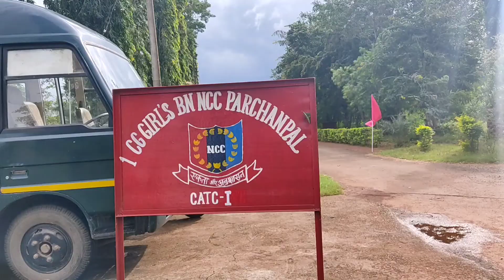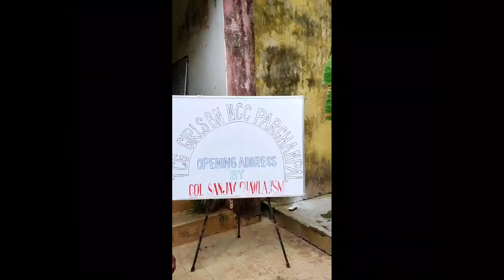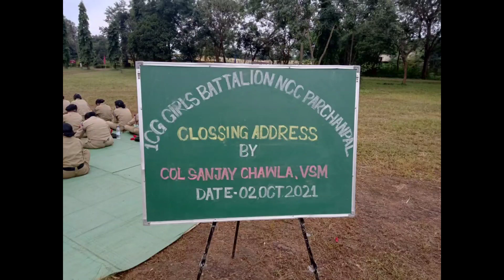Memories of NCC camp😇☺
This video is a collection of all the small video which I captured in my phone during the camp. All the memories which I don't want to fade away. Many more things we have learned in this camp but i don't have the video of it so you can check my another video which has a few glance to it.

Everyone who feel I haven't capture them or I haven't upload any video of them with me, I want to say sorry to them. I don't have many videos What i have I just combined everything and make this.

A very beautiful and memorable camp of mine. In this camp I have learned many things 😁 and have done many fun, enjoyed a lot, had few fights 🥺 but whatever it is... its an wonderful memory ☺😌

This is our last camp at parchanpal 😔 I am gonna miss each and every thing. The school at which we stayed, the ground in which we have learnt many things, firing time memories I don't have videos of that but when we have completed the firing we are coming back to parchanpal the whole journey we all sing many songs of deshbhakti and enjoyed a lot😇

At the last days of camp I don't want to go to hostel bcoz I am gonna miss it 😣😖 The bucket of memories which I will never forget 😭